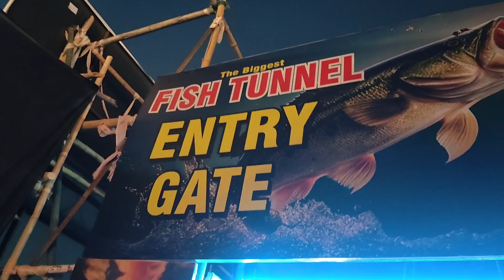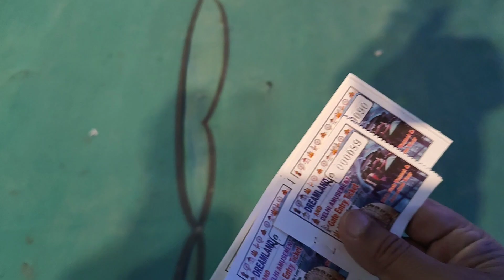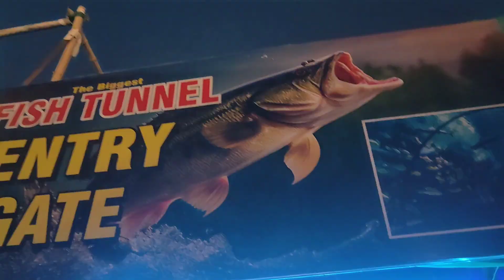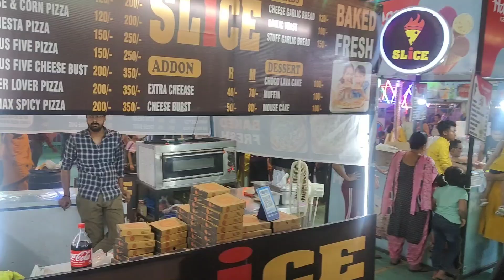enjoy with family Mela 😊# Paschim Vihar Mela || Radisson Blu mela || hemant kumar vlog